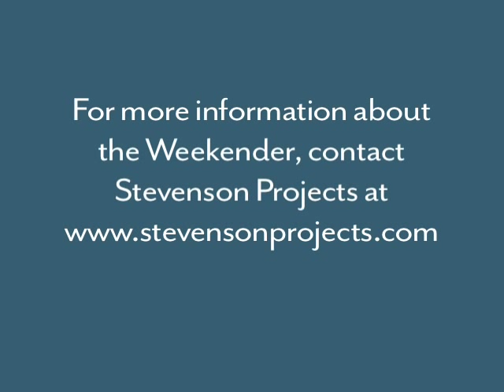The Weekender Rob Roy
This 5 min video shows scenes of Peter Stevenson's Weekender, the Rob Roy, on its first sail in March of 2010. For more information about building your own Weekender, or other small sailboats, go to the Stevenson Projects website!